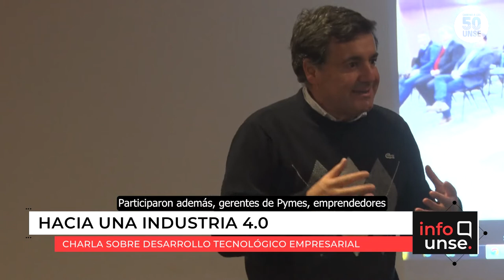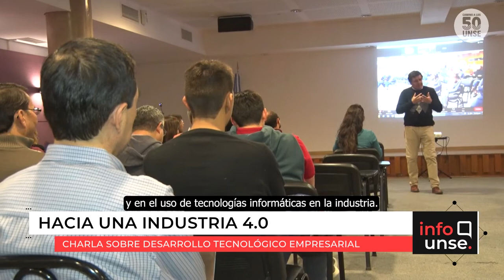INFO UNSE 10/06/2022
Hoy compartimos información sobre:

🔹 Convenio con la Asociación Civil Hermanos Misericordistas.

🔹 Charla sobre Industria 4.0 en el Nodo Tecnológico.

🔹 Conversatorio por el Día del y la Periodista.

🔹 Auto eléctrico en el Laboratorio de Electrotecnia.

🔹 Convenio con con la Cooperativa Mercado Concentrador Frutihortícola.

🔹 Gran Colecta de Sangre en la UNSE.